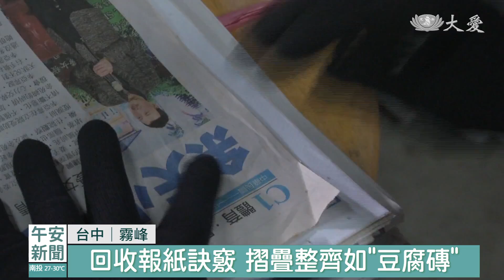水洗.摺疊環保智慧 為回收物添價值｜大愛新聞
慈濟在台中的霧峰環保教育站，成立20多年，特色之一，就是報紙要摺成像豆腐磚。堅持多年這麼做，是因為能比單張單張賣，價格能三級跳。